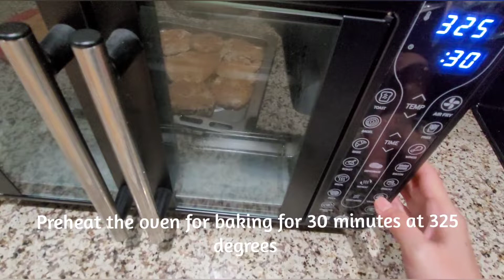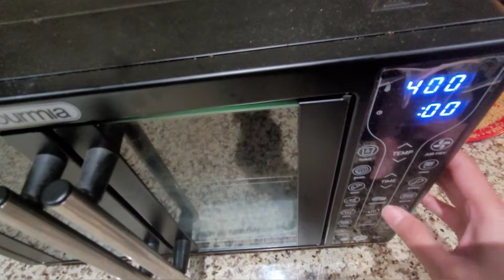ऐगप्लानट परमेज़न | Eggplant Parmesan | Eggplant Parmigiana | 2 Ways to Make it - Bake it or Fry it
Very famous Indian Italian delicacy full of twist - takes a while to make it but worth it.
More than one way to make it to enjoy with family and friends.

00:00 - intro
00:20 - Bread Crumbs
00:52 - Making Batter
01:08 - Making Sauce
01:27 - Baking Style
03:57 - Frying Style

Ingredients:
1 big eggplant (sliced in round pieces)
Bell Pepper , lettuce, carrot, and cabbage  mix - 1 cup
Jalapenos - 3
½ cup spring onion/green onion

Making the bread crumbs

Take four to five bread slices and break them into small pieces
Take a pan and roast the crumbs

Making batter

Take a bowl and add 1 ½ cup of all purpose flour/meda, 1 tsp black pepper powder, 1 tsp salt, 1 tsp oregano, and 1 tsp basil
Mix it all well
Add 400 ml of water to the bowl (as per your need)
Mix it well and make a thick batter

Making the sauce

Take a bowl and add 3 cups of tomato sauce, 1 tsp salt, ½ tsp black pepper powder, 1 tsp oregano, 1 tsp basil, ¼ cup of water, and 1 tsp paprika powder

Baking the Eggplant

Take a baking pan/tray and spray oil on its surface
Take the sliced eggplant pieces, dip them in the batter, and finally cover it with the bread  crumbs
Place the slices on the baking pan, covering the whole surface
Preheat the oven to 325 and put the baking pan in it
Bake for 30 minutes (keep checking every few minutes)
Take out the baked eggplant
Take the baking pan and make a layer of tomato sauce
Now add the baked eggplants and on top of that put the cut veggies, jalapenos, and spread cheese (as per your taste)
Add another layer of eggplant, veggies, jalapenos, and cheese
Bake this for 30 mins in a oven

Instead of baking you can also deep fry the eggplant until it turns golden brown
Take a heating pan and make a layer of tomato sauce
Now add the fried eggplants and on top of that put the cut veggies, jalapenos, and spread cheese (as per your taste)
Bake this for 25 mins at medium heat on a gas
You can serve the eggplant with spaghetti and garlic bread